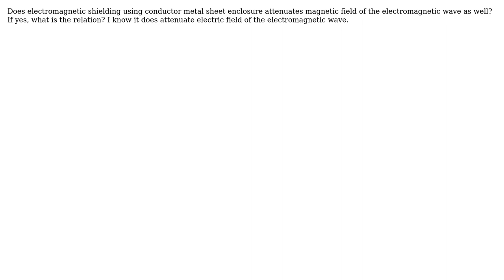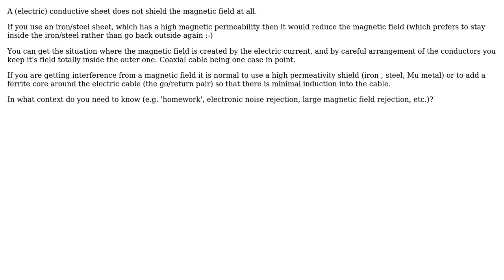Does electromagnetic shielding using conductor metal sheet enclosure attenuates magnetic field...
Engineering: Does electromagnetic shielding using conductor metal sheet enclosure attenuates magnetic field as well?

With thanks & praise to God, and with thanks to the many people who have made this project possible! | Content (except music & images) licensed under CC BY-SA | Music | Images & others | With thanks to user Philip Oakley user akm and the Stack Exchange Network Trademarks are property of their respective owners. You are responsible for your own actions.